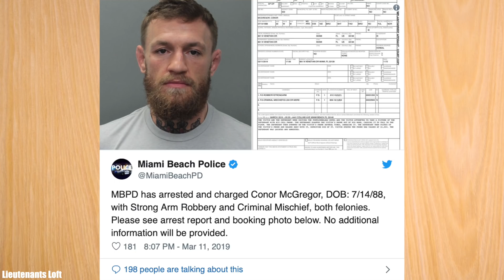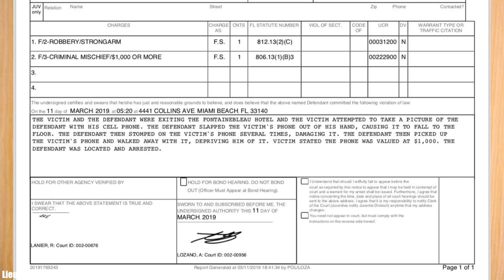Conor McGregor Arrested In Miami